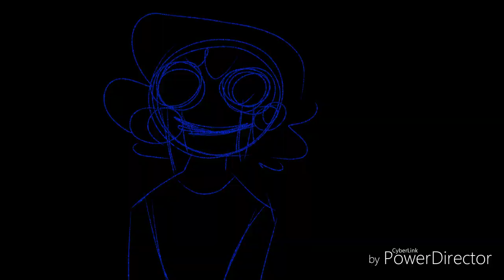RADIO (flashing+horror warning)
you hate the mask. it scares you so badly. but they all insist it's only there to help.